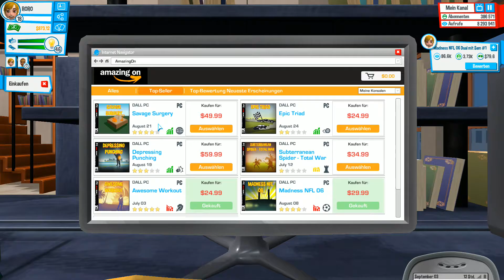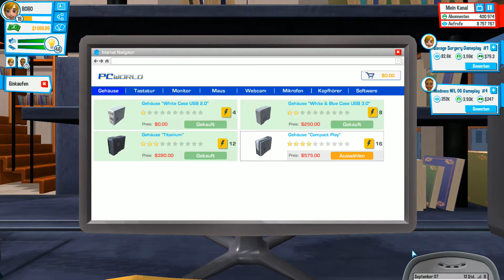YoutubersLife #018 ein Duall Video erstellen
Youtubers Life Deutsch PC HD 1080p